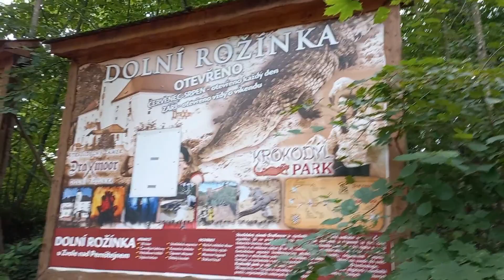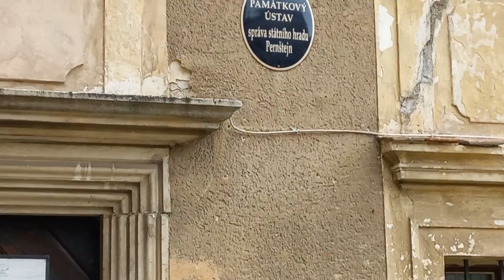Vlog IV - Pernštejn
Poslední den naší krátké, ale krásné dovolené. Zakončen na Pernštejně.